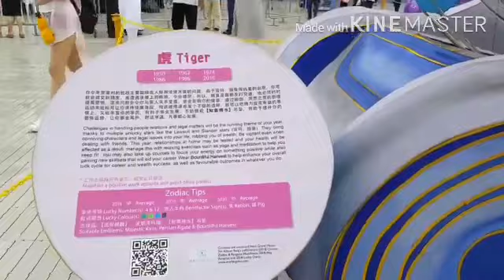Part I🇸🇬Chingay Parade 2018+First time makapanuod+Ang Ganda👏🏻